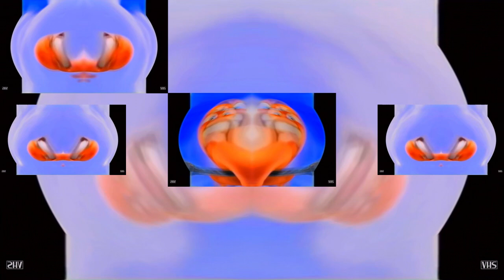Dreamworks Animation SKG (Shark Tale Variant) in G-Major 902 has a Sparta Gamma Remix